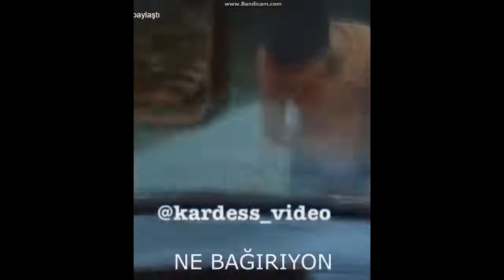Oğluna Araba Sürmeyi Öğretmeye Çalışan Baba - Altyazılı